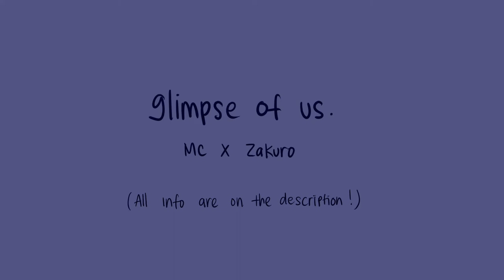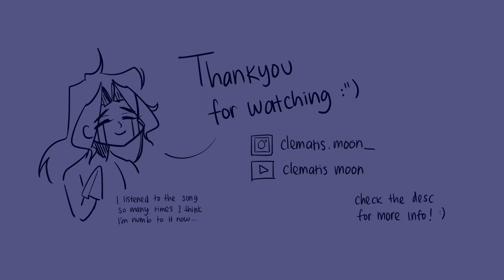years later. | yuugen romantica - 幽幻ロマンチカ | zakuro x mc | glimpse of us x pluto projector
"to grow old together, is that really an impossible wish?" no more warm hugs and kisses, only a cold, boring routine that follows him ever since her death.

in here mc and zakuro are probably already married/been together for a really long time. but since zakuro is a youkai and mc is a human, i'm guessing he has more life span than an ordinary human- thus one day he'll live on with his life without mc. mc keeps growing older, while he stays the same. this is animatic exactly that.

mc belongs to me and zakuro is a character from an otome/drama cd series, "Yuugen Romantica/幽幻ロマンチカ" or Yuuroma/幽ロマ for short. the audio i used is a combination of 2 songs: glimpse of us x pluto projector.

man when i heard this song i rlly thought this did nothing to me 💀 boy i was wrong. the lyrics rlly hit hard in this headcanon, showing that he never moved on from mc and will be "alone" again (just like the time before he met mc ahahahaha 🥲). i really need to stop making angst for them.